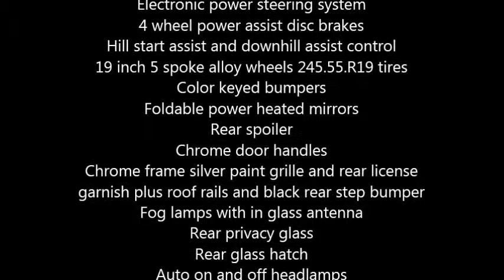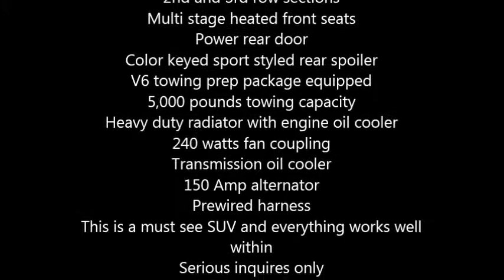2010 Toyota Highlander Limited 4WD SUV in Layton, UT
2010 Toyota Highlander Limited

This SUV has less than 6,500 original miles and it is in pristine condition
Exterior is a metallic light blue with a sand, beige leather interior
Loaded with more features, accessories and amenities
7 passenger seating
3.5 liter V6 engine 24 valve with dual VVT.I, 270 Horsepower engine
4 wheel drive and 4 wheel independent suspension
5 speed automatic transmission with Sequential shift
Electronic power steering system
4 wheel power assist disc brakes
Hill start assist and downhill assist control
19 inch 5 spoke alloy wheels 245.55.R19 tires
Color keyed bumpers
Foldable power heated mirrors
Rear spoiler
Chrome frame silver paint grille and rear license garnish plus roof rails and black rear step bumper
Fog lamps with in glass antenna
Rear privacy glass
Rear glass hatch
Auto on and off headlamps
Puddle lamps
Front variable and rear intermittent wipers
Front dual zone auto climate control with air filtration system
Back up camera with multi information display
Power windows and door locks plus cruise control and a homelink system
Smart entry system and a push button start
Conversation mirror
Tilt and telescopic leather steering wheel with hands free audio plus air conditioner controls
Leather interior
Power 10 way power, adjustable front driver seat and a 4 way passenger seat
40.20.40 split 2nd row seat with a fold flat recline, fore and aft slide adjustments
Single hand lever walk in function plus inter stow seat and center stow console
Vinyl 3rd row seats with fold headrests plus they fold flat into floor
Woodgrain styled interior trim
Auto dim mirror
Enhanced vehicle stability control with TRAC system
Anti lock brakes with brake assist and EBD system
Driver and passenger advanced front airbags system
Driver and passenger knee airbags plus seat mounted side airbags
3 row roll sensing side curtain airbags
Driver and passenger active headrests
Daytime running lights
Direct tire pressure monitoring system
3 point seat belts in all seating positions
2nd row CRS lower plus top tether anchors
Roof rack cross bars
Carpet floor mats with cargo mat
50 state emissions
Highlander limited extra value package Number 8
Touch screen GPS navigation system with voice activation system
JBL Am.Fm in dash 4 discs CD changer with hands free phone capability via Bluetooth wireless technology
XM Satellite ready
MP3 and WMA playback capability plus 9 total speakers and 1 subwoofer
Power tilt and slide moonroof with sunshade
Auto rear air conditioning system with rear vents for 2nd and 3rd row sections
Multi stage heated front seats
Power rear door
Color keyed sport styled rear spoiler
V6 towing prep package equipped
5,000 pounds towing capacity
Heavy duty radiator with engine oil cooler
240 watts fan coupling
Transmission oil cooler
150 Amp alternator
Prewired harness
This is a must see SUV and everything works well within